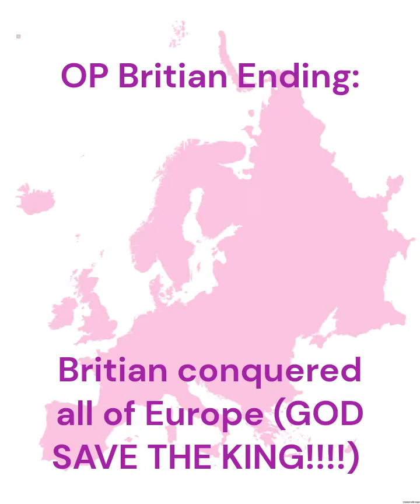WW2 Endings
All Music Found on Wiki:
Frühlingsstimmen
Soviet Anthem(Stalinist)
Deutschlandlied 30s version
Giovinezza
Le ehant du depart